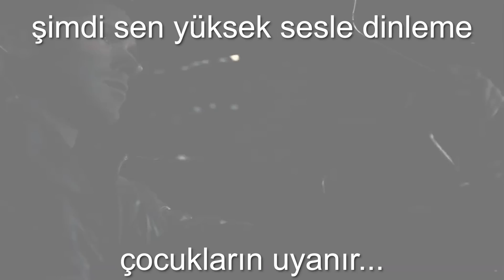24 saat boyunca SKİNLER Bedava olursa! VALORANT PBE